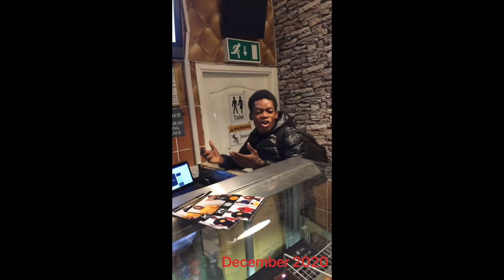My Dreadlock Journey 1 Year 3 Months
1 year 3 months journey semi free form